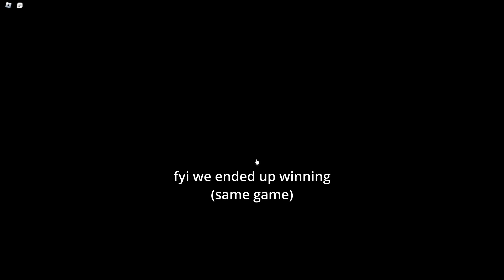[GPO] CHEATERS RUINING BR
i hate gpo roblox
my lil bro @booroblox